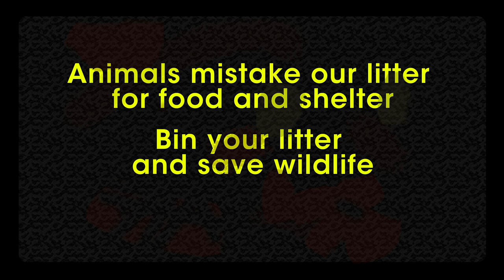Litter harms animals - Love Where you Live!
Animals mistake our litter for food and shelter. Bin your litter and save wildlife.

Every year animal charities report injuries and deaths of wild animals from litter. By putting litter in the bin and disposing of waste correctly we can all ensure that our wildlife remains safe.

This video has been produced by the Environmental Education Team at Leicester City Council with funding from The Litter Innovation Fund which is jointly funded by the Department for Environment & Rural Affairs (Defra) and the Ministry of Housing, Communities & Local Government (MHCLG).  This video stars students from Shaftesbury Junior School, Leicester.